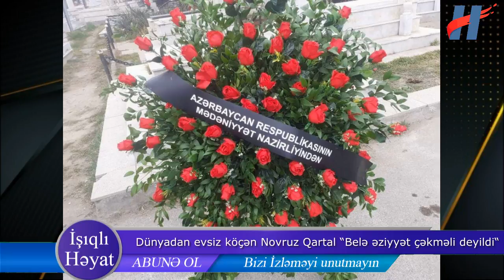Çingiz Əhmədov evsiz dünyadan köçən Novruz Qartaldan danışdı “Mən çox təəssüf edirəm“